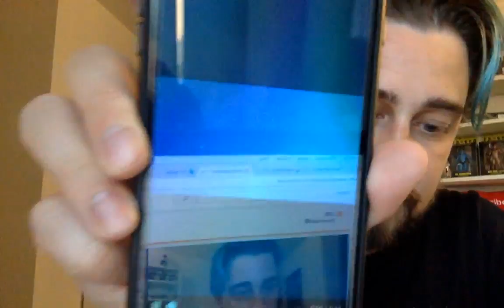AUTISTIC Meltdowns how YOU avoid them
Wanting to know how to deal with autism in adults with autistic meltdowns? This video we discuss some ways of helping people with an Autism Spectrum Disorder calm down after having a meltdown and how to help a child with autism calm down.

Meltdowns can really be upsetting for everyone inflated especially autistic meltdown in adults. So here we will be discussing some autistic meltdown strategy,

📖 MY BOOK - I wrote a book about how Star Wars helped me with my Autism, you can get a copy

[About Me]
Helping people understand Autism from a person with Autism’s perspective.

Hey from the Aspie World and a big welcome into my life! I am a Dan from the UK and I have Aspergers Syndrome or ASD which is a form of Autism, often referred to as High Functioning Autism or Autism Spectrum Disorder.

Camera’s / Gear I Use To Film

→ Main Cam

→ Second Cam

→ Main Lens

→ Lens Hood

→ Main Mic

→ Second Mic

→ Video Software